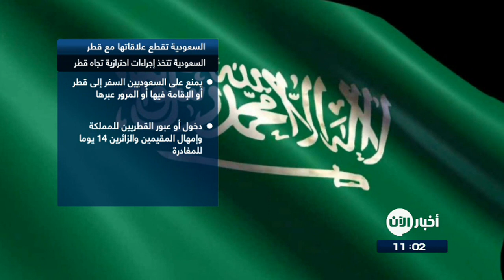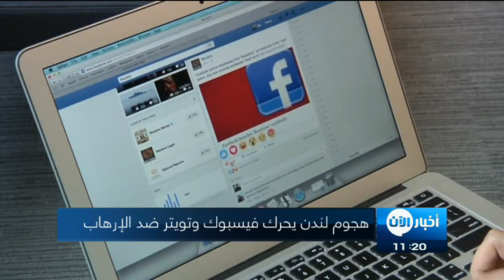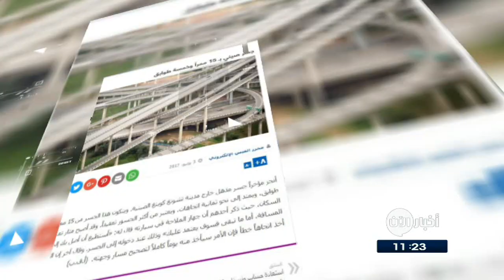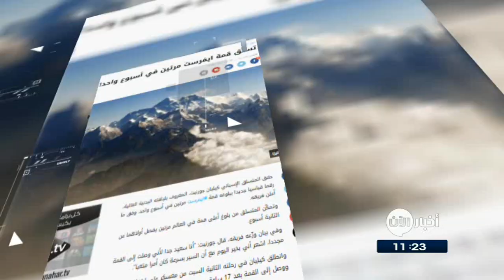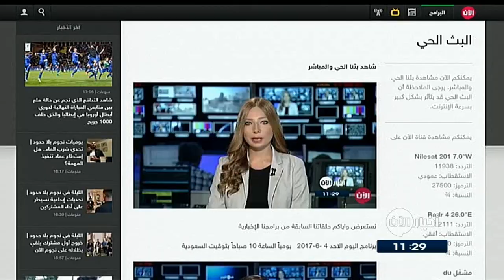5/6/2017 | نشرة أخبار اليوم لأهم الأخبار من تلفزيون الآن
أبرز العناوين:
السعودية تقطع علاقاتها مع قطر وتغلق المنافذ البرية والبحرية
الإمارات تقرر قطع العلاقات مع قطر
لماذا قطعت البحرين علاقاتها مع قطر ؟
"طيران الاتحاد" الإماراتية تعلن تعليق رحلاتها من وإلى قطر